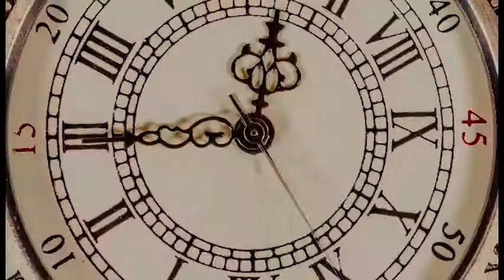Ghost-A-Thon 2019 Premiere Episode 1 Mike Stevenson The Paranormal Man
Ghost-A-Thon 2019 Television Series Premiere, Episode 1.  Guest:  Mike Stevenson, The Paranormal Man.  Episode first aired on FPA Channel 10 in January 2020.